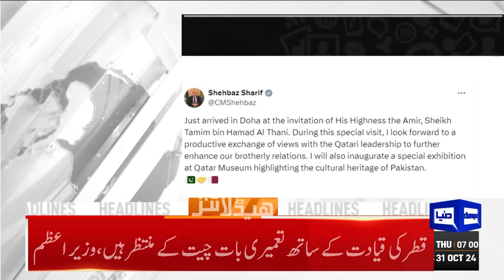High Alert | Lockdown In Punjab | CM Maryam Nawaz | 7AM Headlines | Attack on Qazi Faez Isa | PTI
Dunya News Headlines 07:00AM | 31 OCT 2024

CM Maryam stresses climate of collaboration between Pakistan and India to fight smog

Parliament not empowered to make laws contrary to Islam, says Fazl

10 new passport printing machines arrive in Pakistan

Pakistan, Russia agree to enhance cooperation in maritime security

CJCSC calls on civil-military leadership of Azerbaijan

Mohsin Naqvi orders investigation into attack on Qazi Faez Isa in London

Nawaz Sharif files request to dismiss Toshakhana vehicles reference